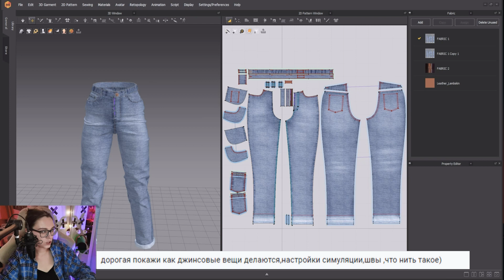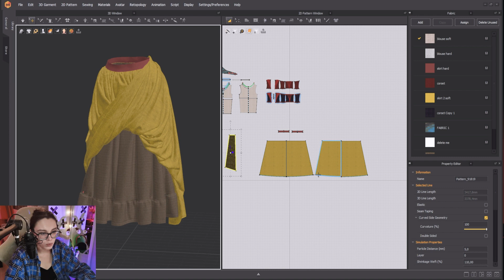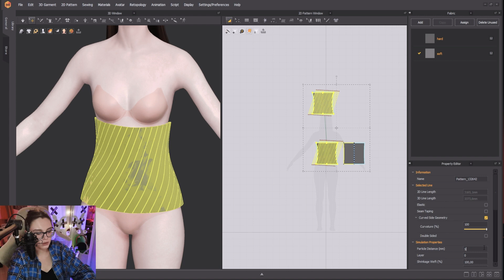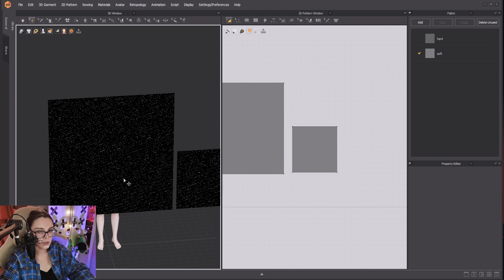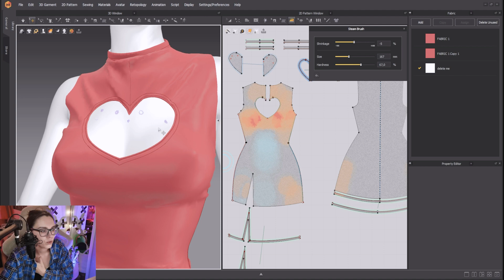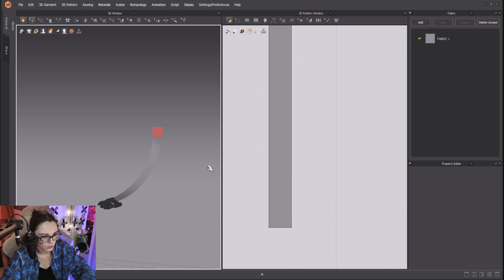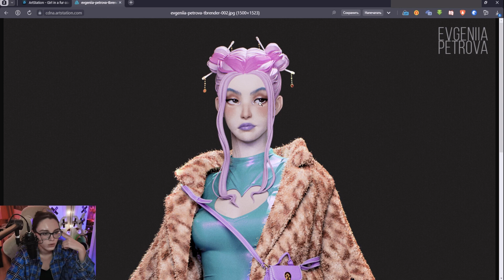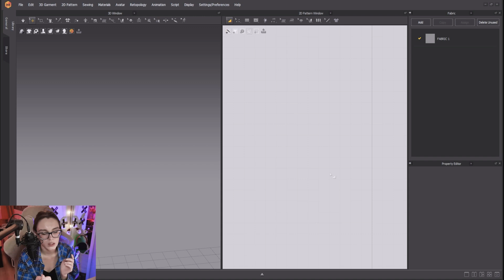Q&A. Всякое и разное.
Ответы на вопросы часть 2

Процессор AMD Ryzen 9 5900X OEM
Оперативка Kingston HyperX FURY 32 ГБ
Видеокарта MSI GeForce RTX 3070 GAMING Z TRIO (LHR) [RTX 3070 GAMING Z TRIO 8G LHR]
500 ГБ SSD M.2 накопитель Samsung 980
Мать GIGABYTE B550 VISION D-P